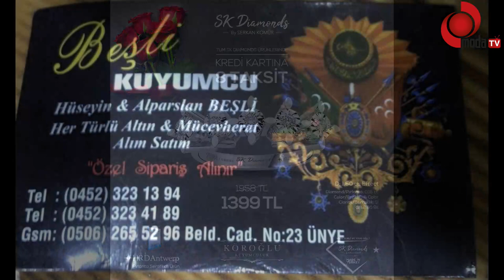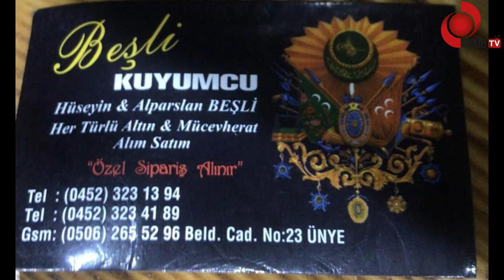ÜNYE 1957 SPOR & BULANCAK SPOR MAÇ KARŞILAŞMASI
1927 BULANCAK SPOR & 1957 ÜNYE SPOR İKİNCİ YARI